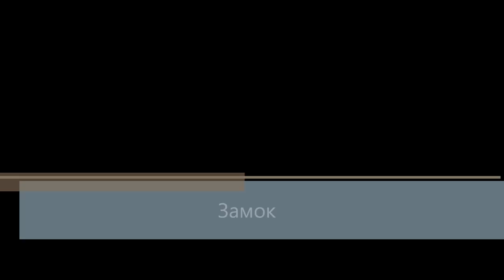Закрепка камней Stone setting (Замочки на браслет)